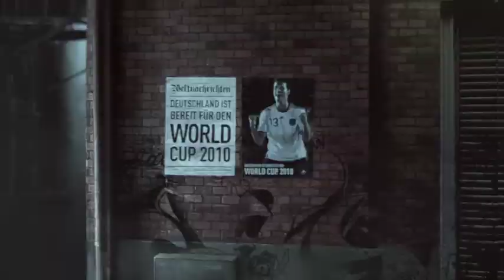Adidas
Ted Kjellsson